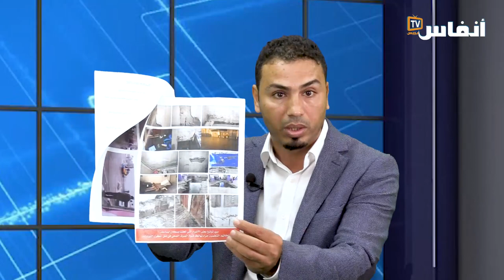فاعل جمعوي ينتفض: الحي الحسني بالبيضاء أصبح وحشا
في هذا الفيديو يكشف عزيز بنشيكر، رئيس جمعية الهيئة الحقوقية للعدالة المجالية بالحي الحسني بالبيضاء، عن الأعطاب التي تعرفها مقاطعة الحي الحسني بالبيضاء